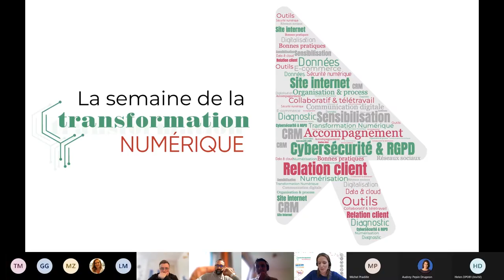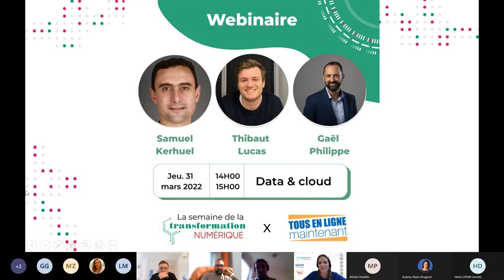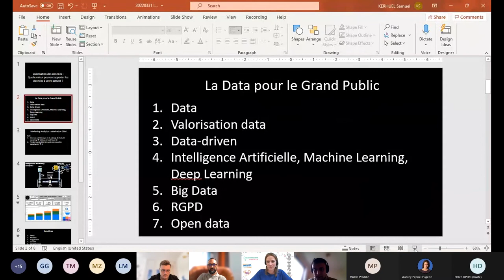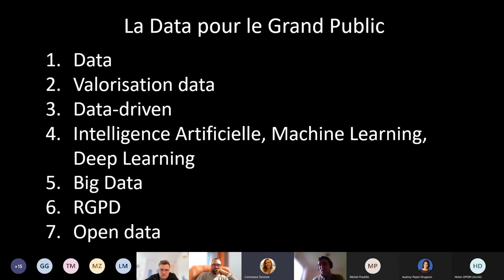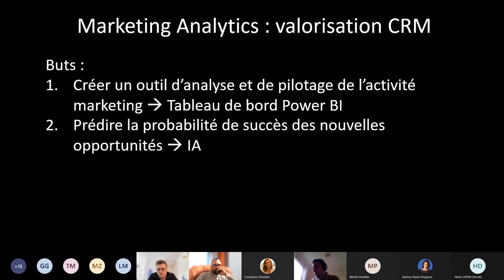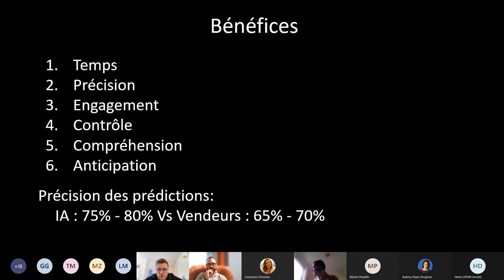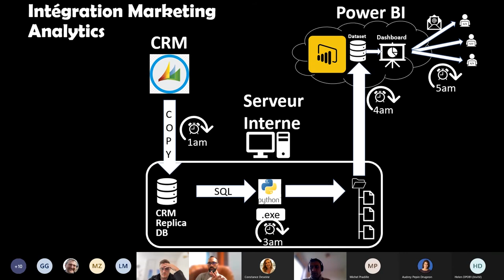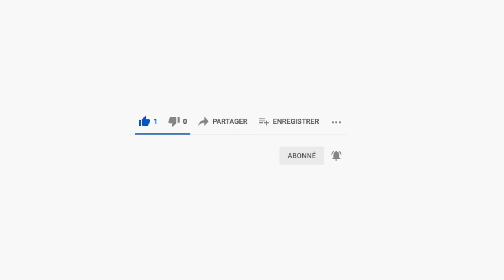Webinaire Data & Cloud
Quelle valeur peuvent apporter les données à votre activité ?

Le traitement des données est un sujet encore flou pour les TPE/PME. Nos experts de la data et de l’intelligence artificielle vous apportent un éclairage concret et pragmatique sur la valorisation des données au service de la performance de votre activité.
Les intervenants qui vous présente ce webinaire sont : Samuel Kerhuel, Thibaut Lucas, Gaël Philippe